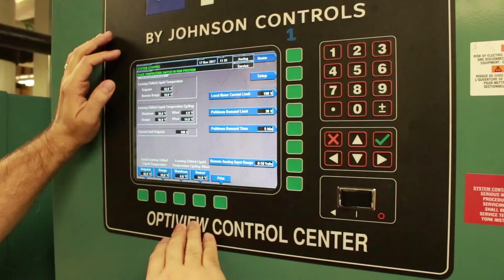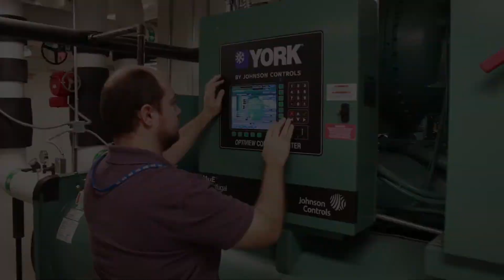The SAS Building Clarity project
The SAS Building Clarity project is currently monitoring Buildings C and Q on thousands of sensors, such as energy usage by circuit, air flows within the building, and water usage, and using our own analytics to help us operate more efficiently and identify ways to make improvements on our campus.

Learn more about our commitment to people and the planet